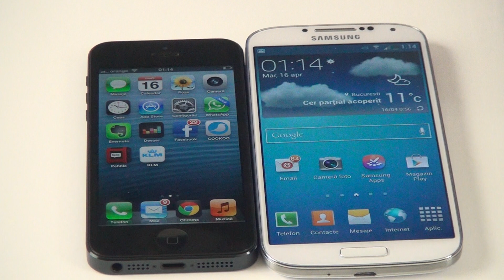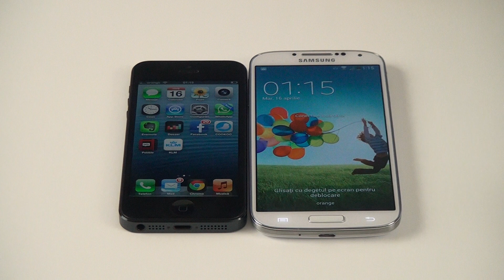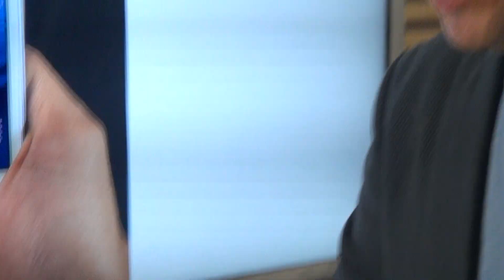Samsung Galaxy S4 vs. Apple iPhone5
Mai multe clipuri video cu Samsung Galaxy S4, toate funcțiile, comparative, comentarii și discuții pe